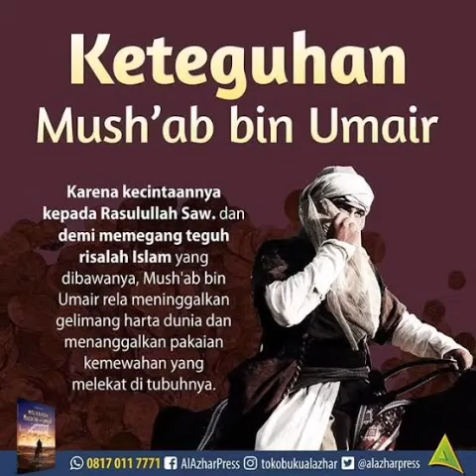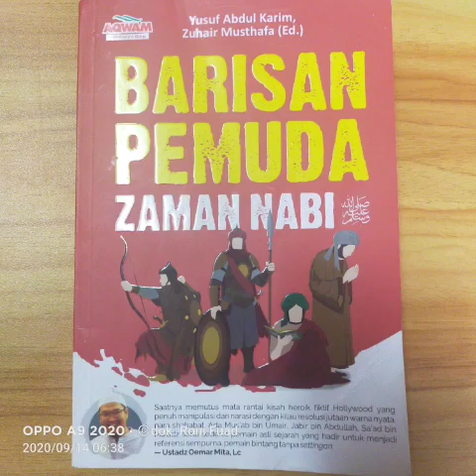[Literasi Kisah Sahabat Nabi] Mushab bin Umair r.a. #2